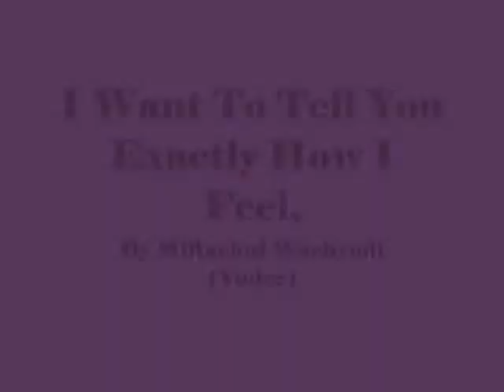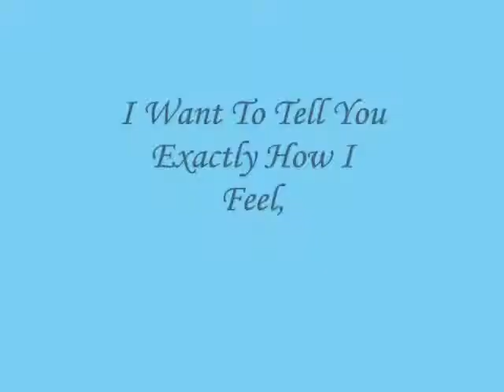I Want To Tell You Exactly How I Feel,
do.
do so
Money is an excellent servant, but the host
very bad.